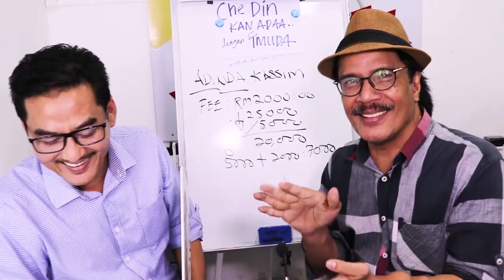Dari Melaka dia datang, terpikat dengan CDKA..cari Axia Merah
DAH RIKI2 SATU MELAKA..AXIA G XTRA🔴 Xde stok..kena tunggu lama, tengok FB, wasap CDKA loan LOLOS kereta pun ADA STOK lahhh ting..ting..ting..ting..haishh cepat gilerrrrzzz Seronok En.Alias sekeluarga..terus dr.
KualaSungaiBaru, Melaka bergegas ke Jln Klang Lama,KL.

ENCIK ALIAS MEMBELI PERODUA AXIA 1.0 G XTRA BAHARU TanpaBayaranMuka DENGAN CHE DIN KAN ADA.

✅IC BOTHSIDE
✅LESEN BOTHSIDE

Sebarang kemusykilan,
sila hubungi